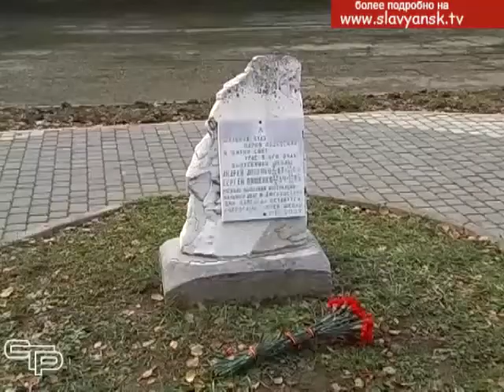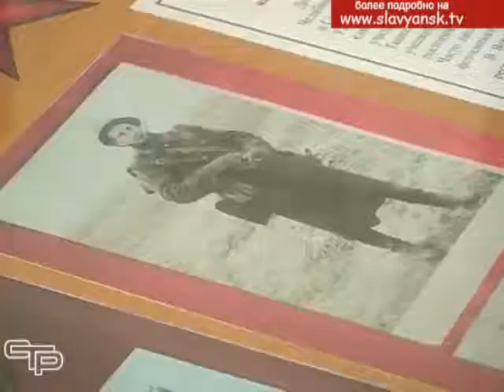За одну парту с героем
С целью духовно-нравственного и патриотического воспитания подрастающего поколения в этом году по решению районной сессии Совета всем школам муниципалитета присвоены имена героев Советского Союза, России, Социалистического труда. 6 школа поселка Совхозного будет носить имя своего выпускника Андрея Доценко. На торжественной линейке, посвященной этому знаковому событию, побывала и наша съемочная группа.